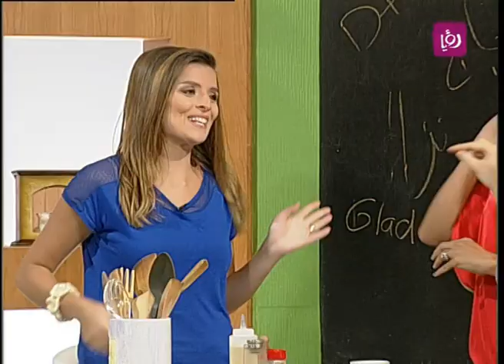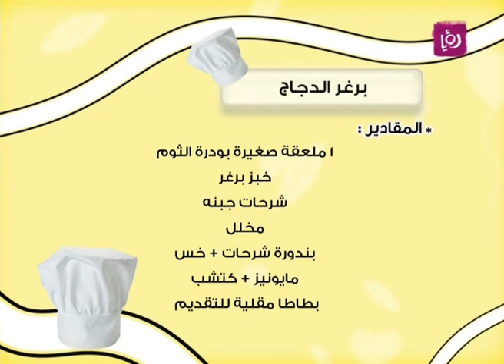ديما حجاوي - برغر الدجاج وماكاروون جوز الهند 2 | Roya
ديما حجاوي حضرت خلال مطبخ دنيا يا دنيا برغر الدجاج وماكاروون جوز الهند